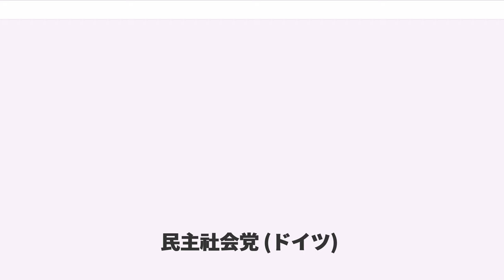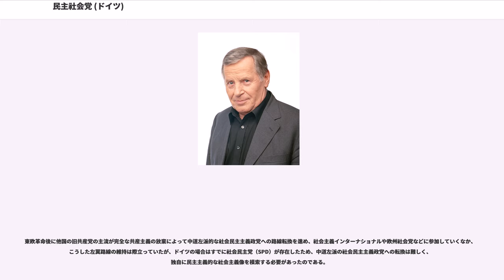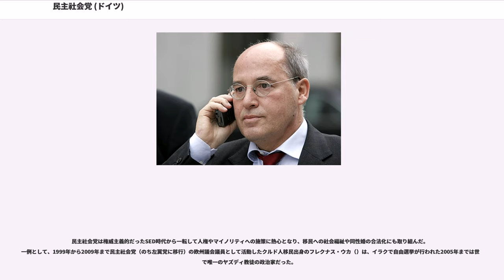民主社会党 (ドイツ)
左翼党-民主社会党（）は、ドイツ連邦共和国およびドイツ民主共和国（旧東ドイツ）に存在した社会主義政党。現在の左翼党の前身となる政党のひとつ。
なお、左翼党-民主社会党というのは最終的な党名で、党が存在した17年間の大半においては、党名は民主社会党（）だった。

前身は、統一前の東ドイツの独裁政党だったドイツ社会主義統一党()。ベルリンの壁崩壊に象徴される東ドイツの民主化運動が盛んだった1989年12月16日に、SEDは社会主義統一民主社会党（）と改称。同時に綱領から独裁色を払拭した。改名当時の初代党議長（党首）はグレゴール・ギジ。さらに東ドイツ初の自由選挙を前に1990年2月4日に党名を民主社会党（、「民主社会主義党」、「民主的社会主義党」とも訳される）と再び変更。ドイツ統一までに計二回、党名を変更していた。この間、ハンス・モドロウ首相の政権を支えた。
1990年3月18日に行われた東ドイツの自由選挙ではギジ党首を先頭に16.1％の得票を得て400議席中66議席を獲得したが、ドイツキリスト教民主同盟が第1党となりロタール・デメジエールが首相となった連立政権に参加できず、東ドイツ建国以来初めて野党に転落することとなり、急速なドイツ再統一の波にブレーキをかけることができなかった。さらに再統一後に東ドイツ人民議会のメンバーを加えた暫定的な連邦議会ではPDSに対してシュタージ（東ドイツ国家保安省）疑惑が持ち上がるなど苦しい立場におかれ、続くドイツ統一後の1990年ドイツ連邦議会選挙（初の東西両ドイツ統一総選挙）では、当初はPDSは全ドイツのレベルでは5％ラインに及ばず、議席を失うことが確実視されていた。しかし選挙前に連邦憲法裁判所の判断を経て、この選挙一度に限って旧西ドイツと旧東ドイツではそれぞれ別々に5％ラインを適用することとなり、1990年12月2日に行われた総選挙においてPDSは全ドイツでは2.4％にとどまったものの、旧東ドイツでのみ5％を突破し、辛うじてドイツ連邦議会に17議席を確保することとなった。

"1990年から2007年（解党・左翼党に合流）までの連邦レベルならびに各州レベル選挙での得票率は右の表を参照"
統一後はSED時代には230万を数えた党員数が激減。1991年までには9割以上が離党し党員数17万に落ち込むなど党消滅の危機もささやかれたが、経済不振に喘ぐ旧東ドイツ地域住民の不満を代弁する形で、まず旧東ドイツ地域の各州議会や地方自治体議会から少なからず議席を獲得していった（もっとも、党員数はその後も減少を続けた）。1994年6月12日に行われた欧州議会選挙のドイツ選挙区では4.7％を獲得し5％ラインによって議席を獲得できなかったものの、連邦レベルでヘルムート・コール政権の与党第二党ながら同じく議席を失った自由民主党（FDP）を上回る成績を上げた。なお西側でもSEDの友党であったドイツ共産党やの党員の多くを受け入れている（但し、前者は現在も存続）。

そして、全ドイツのレベルで5％ラインが適用される1994年ドイツ連邦議会選挙においてはグレゴール・ギジや新党首のロタール・ビスキーのほか旧東ドイツ反体制活動家のシュテファン・ハイム（）、元ドイツ民主農民党党首で東ドイツ人民議会議長だったギュンター・マロイダ（）、クリスタ・ルフト（）元東ドイツ経済相など知名度の高い候補者を擁立し、10月16日の投開票において得票は4.4％にとどまったものの、旧東ドイツに強い地盤を有するPDSは特にベルリンの小選挙区に選挙運動を集中させて小選挙区から4名を当選させ、ほぼ倍増の30議席を獲得した。

続く1998年9月27日に行われた連邦議会選挙においては、ゲアハルト・シュレーダーがドイツ社会民主党（SPD）と同盟90/緑の党による連立政権を樹立しドイツの首相となるなか、PDSも得票を伸ばし5.1％となり、念願の5％ライン突破を実現した（36議席）。また同日に行われたメクレンブルク＝フォアポンメルン州議会選挙の結果、州レベルでは初めてドイツ社会民主党（SPD）と連立政権を樹立し、州の与党となった。

この勢いをかって、1999年6月13日に実施された欧州議会選挙のドイツ選挙区でも5.8％を得票し5％ラインを突破。旧東ドイツ首相のハンス・モドロウを先頭に初めて6名の欧州議会議員を送ることとなった。欧州議会では院内会派・欧州統一左派・北方緑の左...